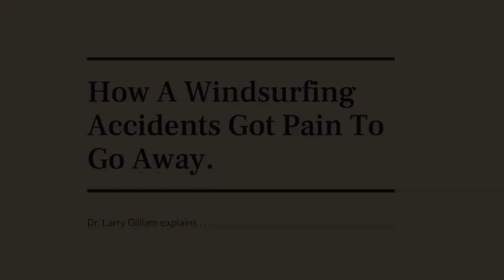How A Windsurfing Accident Got Pain To Go Away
Watch and Listen how Dr. Larry A. Gilliam, M.D. explains on how windsurfing accident resulted in his invention of the Neckpro.